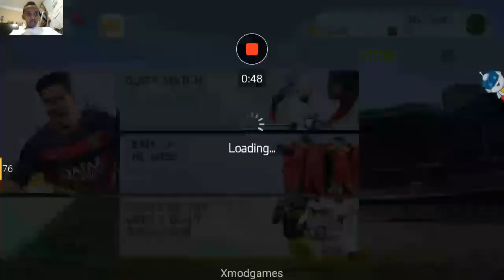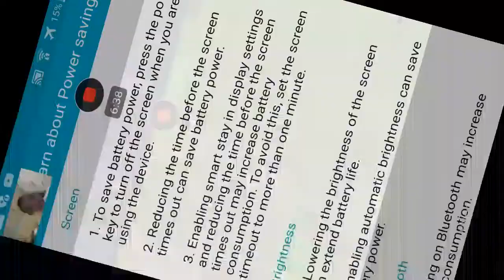Fifa 15 on phone